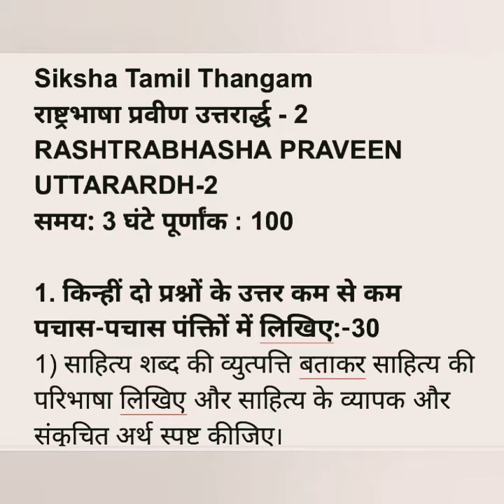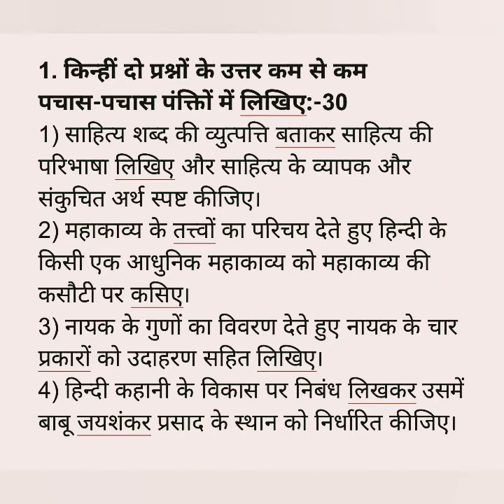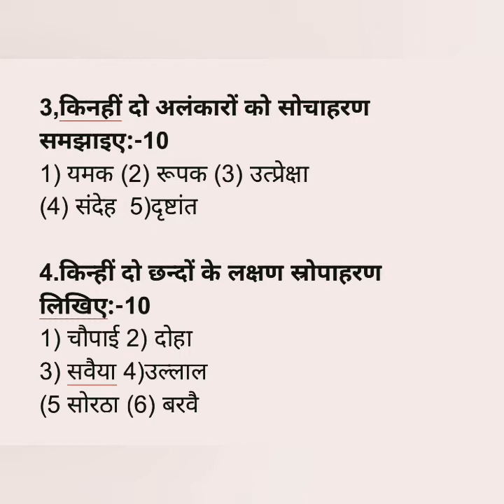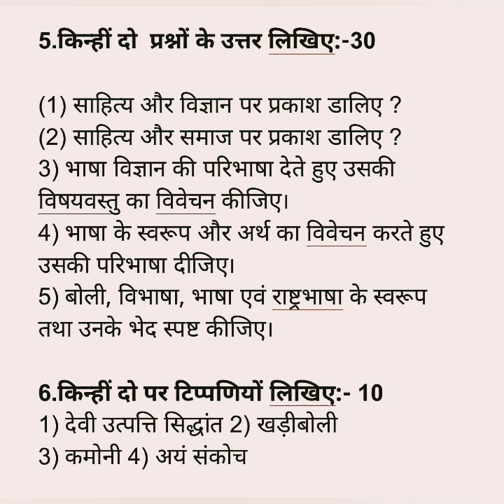Praveen uttarardh paper 2 October 2020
It Praveen uttarardh paper 2 syllabus October